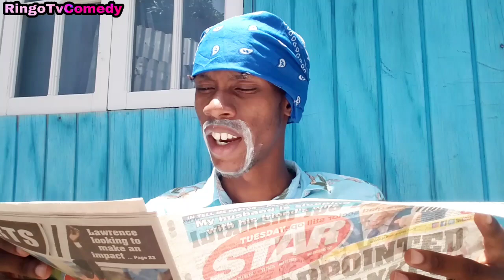Angry Grandfather | Ringo Comedy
Hilarious Comedy Skit | Ringo Comedy